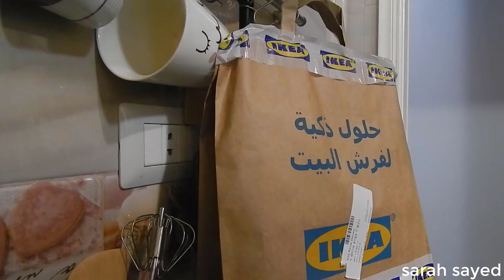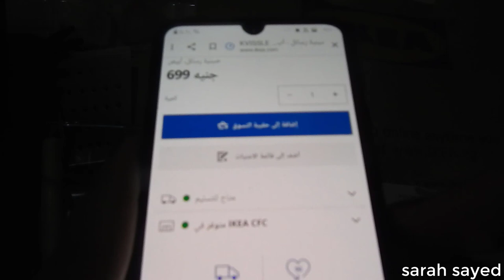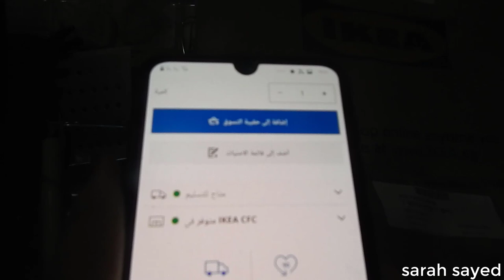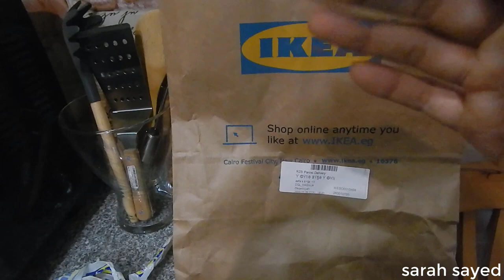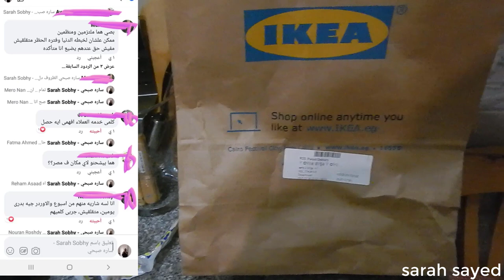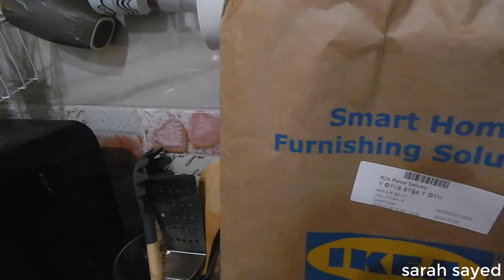ikea egypt| تجربه الشراء من موقع ايكيا مصر | حصل معايا ايه من الطلب الى ميعاد الاستلام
حبيت اشارك معاكو تجربه الشراء من موقع ايكيا مصر اون لاين والتوصيل المجانى  واخترت منتجات ايه
اختيار المنتج
دفع فيزا
المشكله
التوصيل    طريقة التسوق أونلاين من ايكيا
لو عجبك الفكرة دوسى لايييييييك علشان اعدها تانى وتالت رابع
اشتراك برضه لنفس السبب  اهلا بيكى
اتفرجى ع فيديو ده حلو❤
 لينك الحامل الاستلس
لينك الحامل الهوك